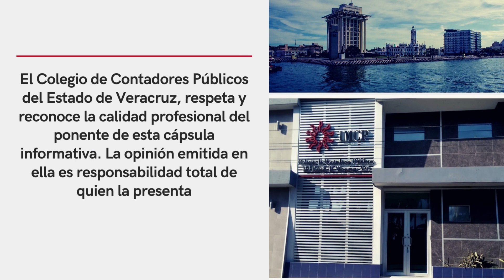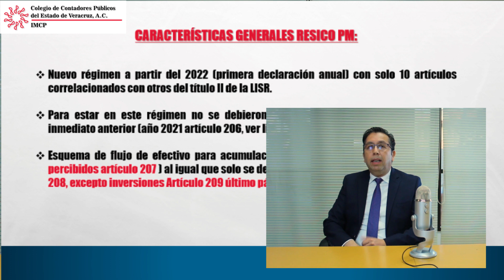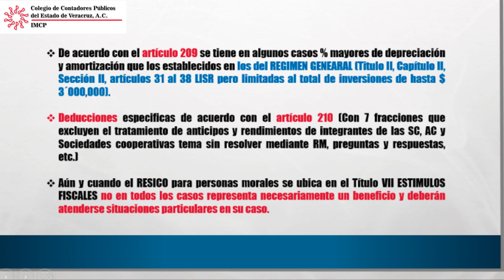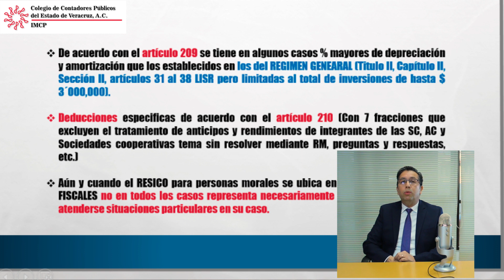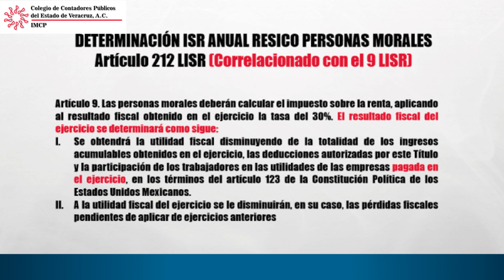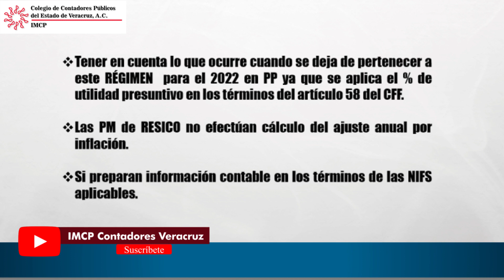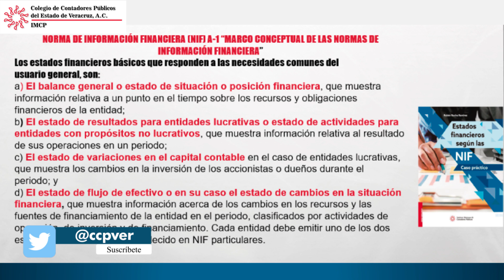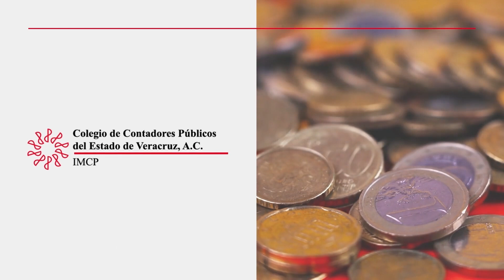Comentarios Declaración anual 2022 RESICO Personas Morales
Esta semana el C.P.C y M.I. Silverio Villalva Hernández nos trae sus comentarios, tips y recomendaciones para el tema de la Primera Declaración Anual para personas Morales que se encuentran en el Régimen Fiscal del RESICO.
Esperamos te sea de mucha utilidad y nos compartas tus dudas, nos dará mucho gusto resolverlas.
¡Que tengas una Excelente Semana Colega!